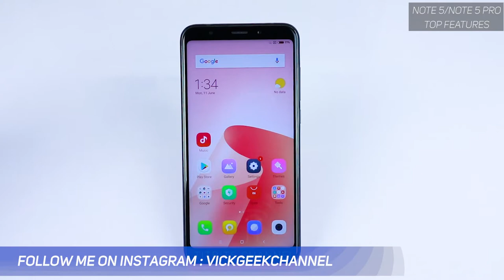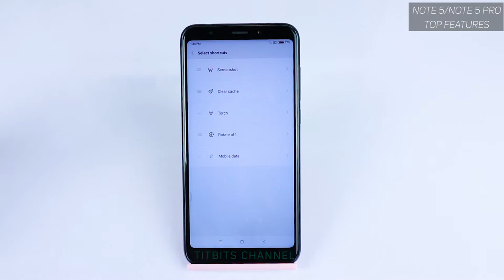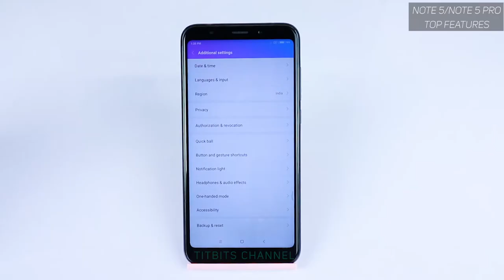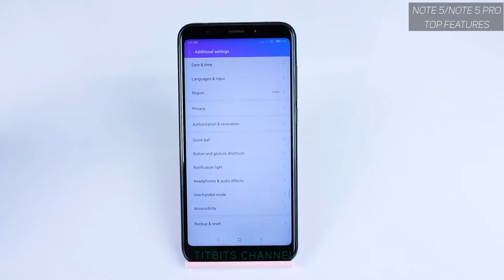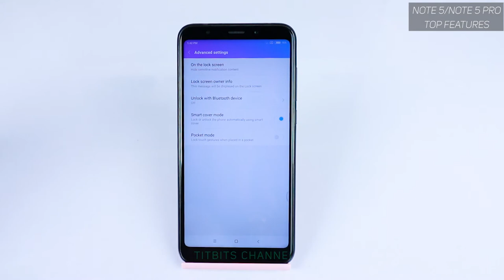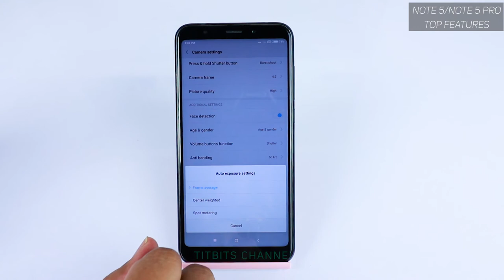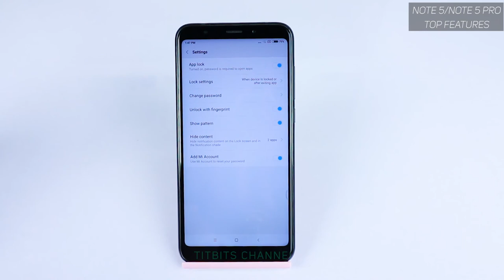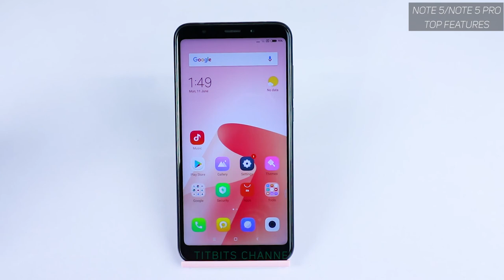Redmi Note 5 | Note 5 PRO AWESOME TOP FEATURES IN हिन्दी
Ji ha dosto, is video mein aap dekhenge useful features jo Xiaomi Redmi Note 5 / Note 5 Pro aur dusre Redmi/Mi phones mein bhi available hai.
Jhat se dekhne ke liye - Timeline :
1. How to customise quickball : @00:57
2. Buttons and gestures : @03:59
3. Change Default Launcher : @06:08
4. Disable Pattern Lock Visibility : @06:47
5. Tweak Camera Settings : @09:07
6. Metering Mode : @10:19
7. App LOCK : @10:25
8. Navigation Keys : @10:42

Toh FULL VIDEO ko dekhiye taaki kuch naya information zaroor milega.